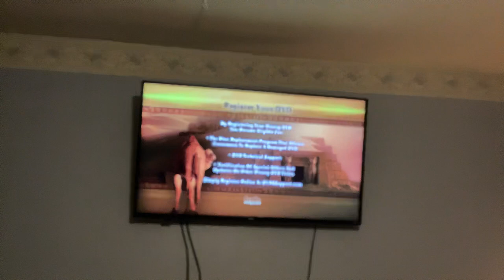Menu walkthrough of treasure buddies 2012 dvd